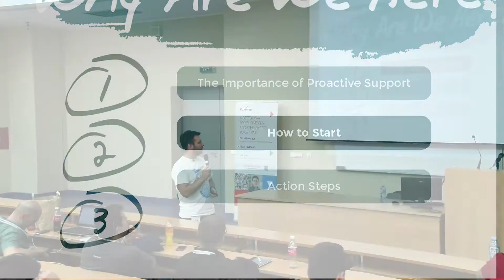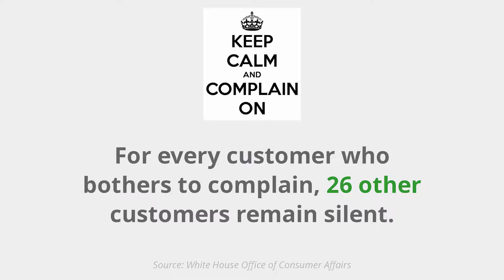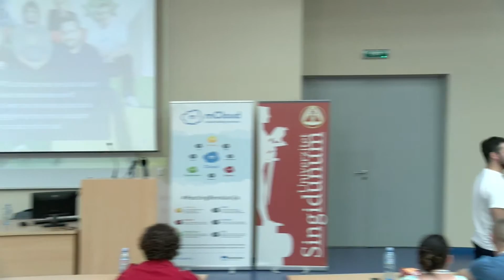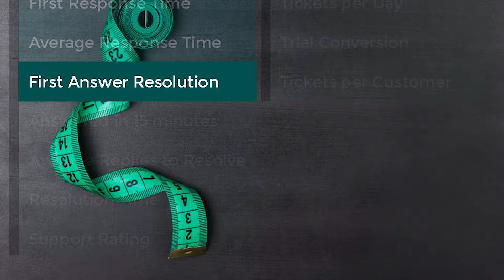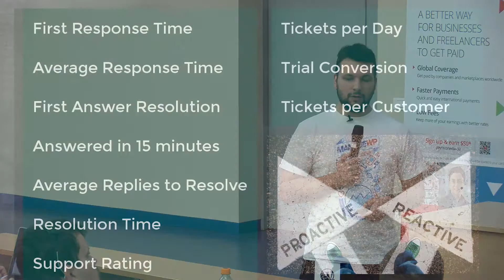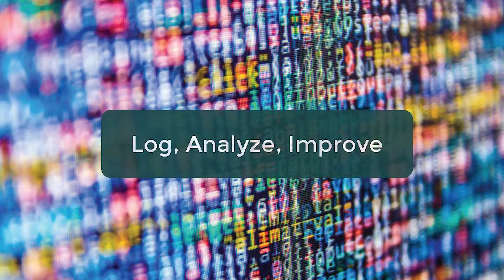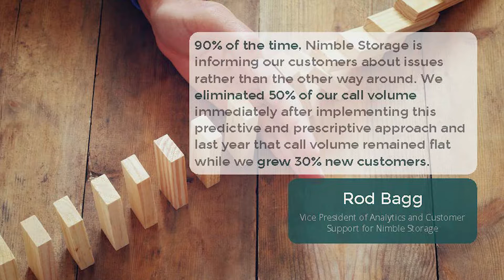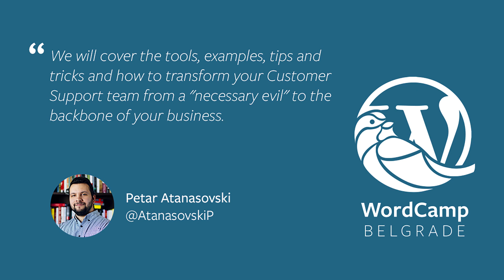Petar Atanasovski - The Art of Proactive Support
We will talk about growing your WordPress customer base by proactively improving the experience of your customers. I will introduce best practices for providing Proactive Customer Support for a WordPress startup and the impact it has on your WordPress business.

We will cover the tools, examples, tips and tricks and how to transform your CS team from a “necessary evil” to the backbone of your business.